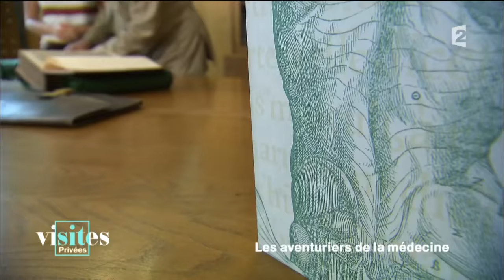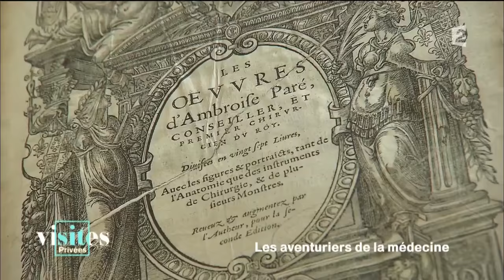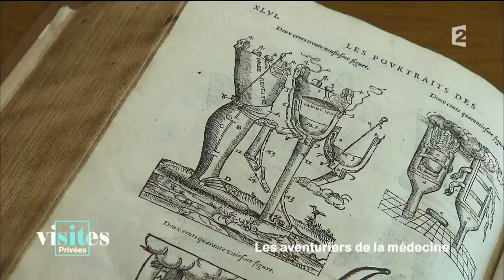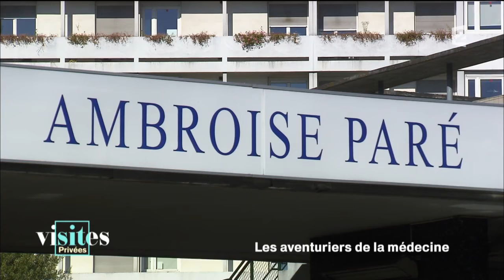Ambroise Paré - Visites privées